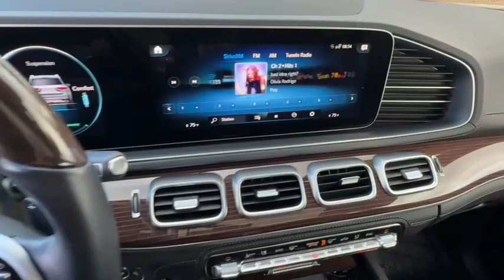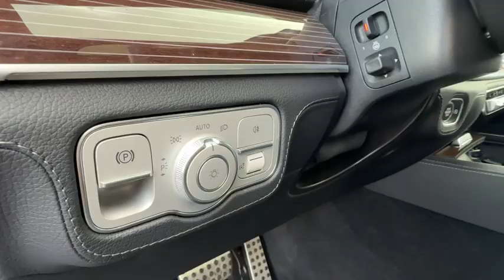2023 Mercedes-Benz GLS_450 Carson City, Dayton, Reno, Lake Tahoe, Carson valley, Northern Nevada, NV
Black Used 2023 Mercedes-Benz GLS_450 4MATIC available in Carson City, Nevada at Carson City Dodge Jeep. Servicing the Dayton, Reno, Lake Tahoe, Carson valley, Northern Nevada, NV area.